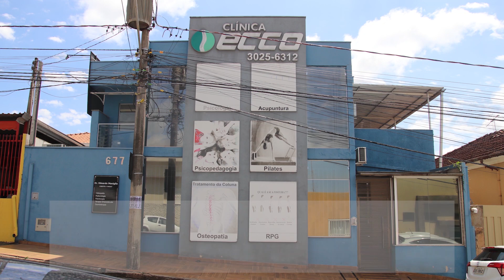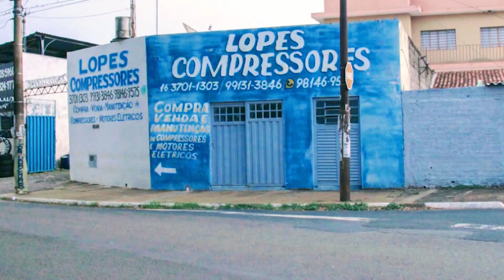Prosa, Café e Viola 622